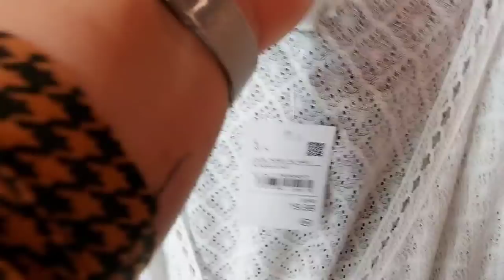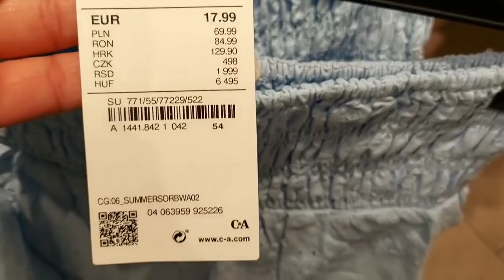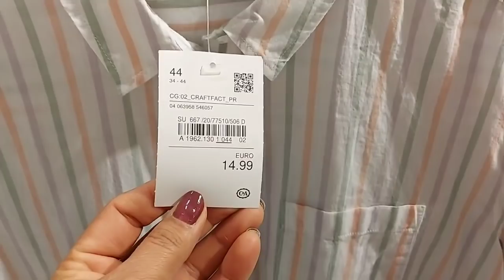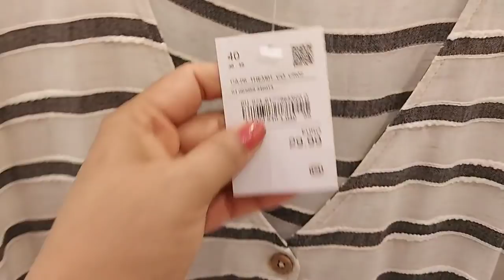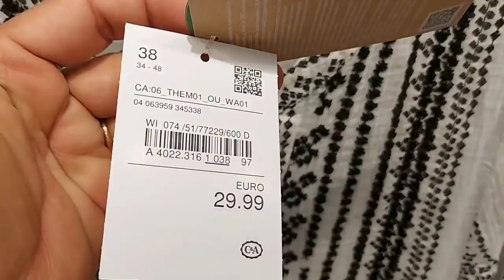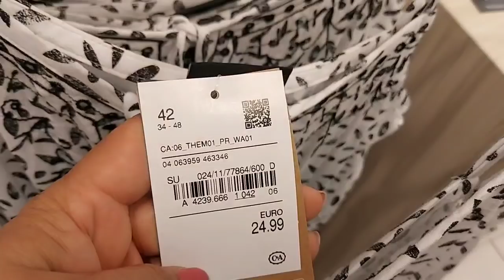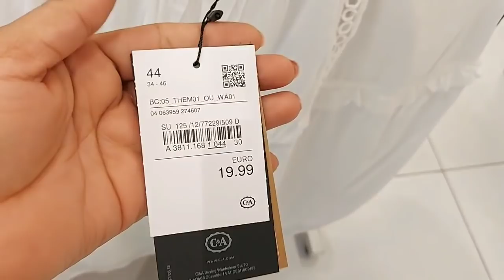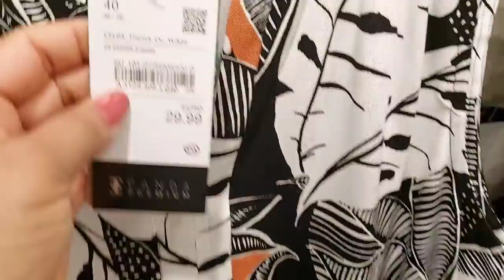C&A WOMEN'S NEW COLLECTION / JULY 2021